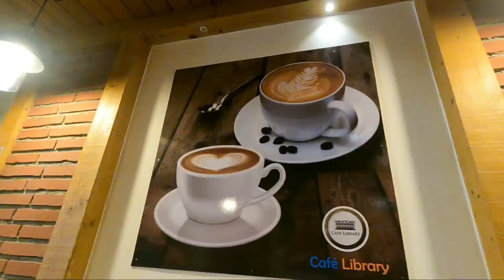मैं कहां आ गया मसूरी में इतना सुंदर❤❤Mussoorie is a very beautiful place.😘